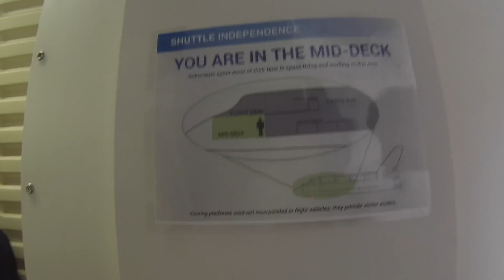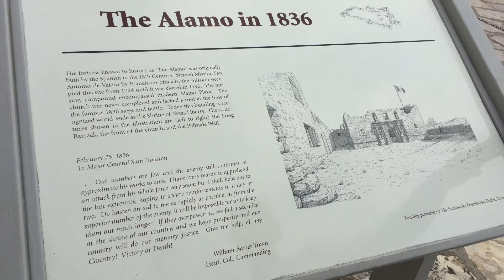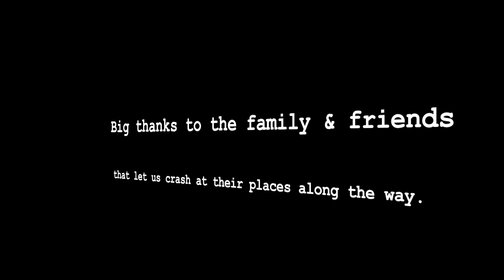Jeff and Kelsey Cross Country Road Trip 2k16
Just a few highlights from our road trip!